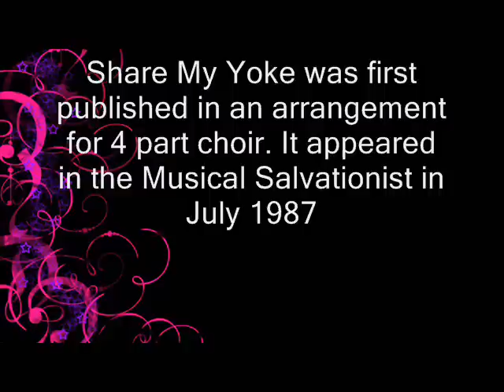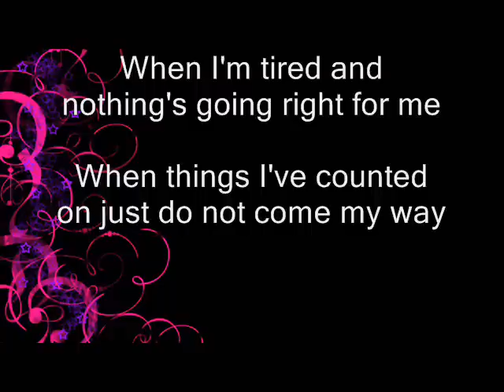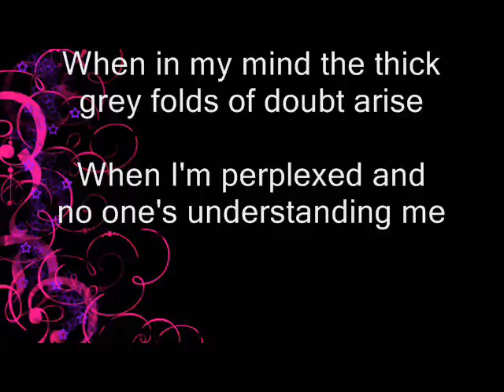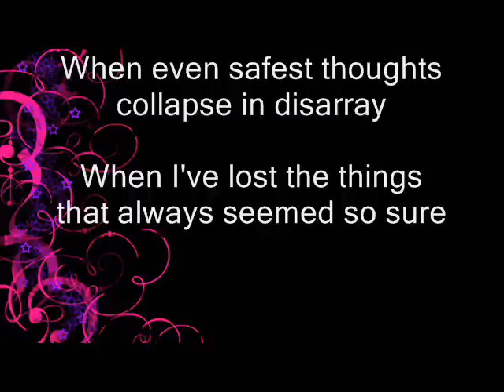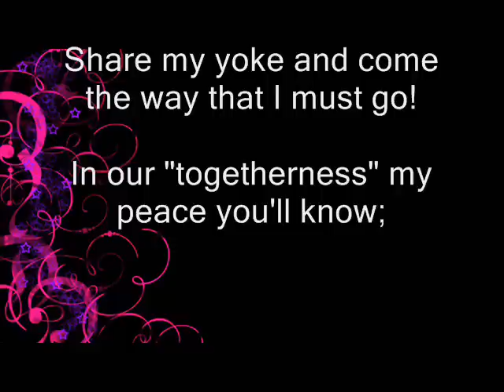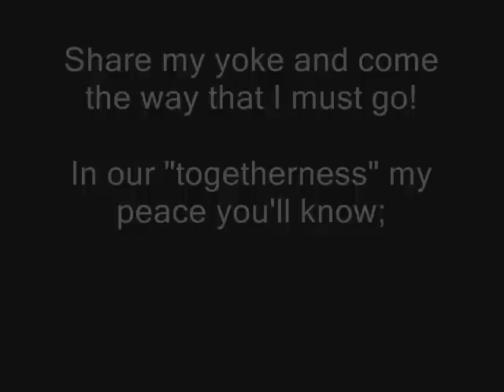Bella Tromba performs Share My Yoke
Bella Tromba, the UK based Trumpet Ensemble formed in 2004. The quartet won a Park Lane Group Young Artist Award, are Live Music Now Fellow's and have perfomed at the Cheltenham, Newbury Spring and Harrogate Festivals. Abroad they have played at Musicmesse in Germany, given masterclasses in Poland and toured Canada.